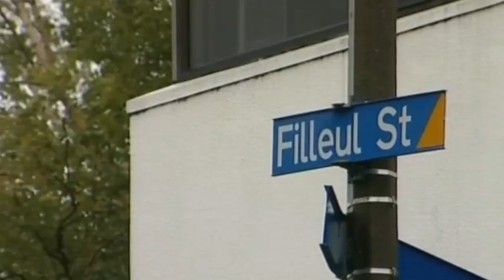Apartments planned for Filleul St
An apartment complex is being planned for the central city, and is subject to a resource consent hearing at the Dunedin City Council.

The four-storey complex of 25 apartments is set to be developed in Filleul Street.

Council planners have recommended that resource consent be granted, subject to extensive conditions.

A hearing for the proposal is scheduled for next Wednesday.

The one and two-bedroom apartments will surround a central courtyard, and be constructed in two blocks.

An existing building will be demolished and the site excavated to allow for development.

A version of the application was initially lodged in 2012, but was shelved due to the economic downturn.